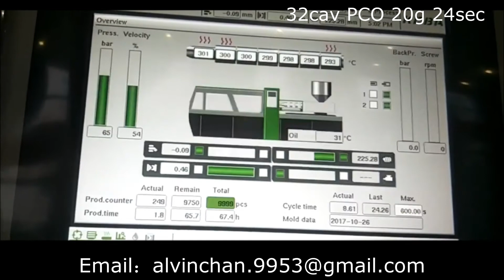injection moulding machine working_20g PET Preform Mold in 32cavity with PCO neck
This video is showing an injection moulding machine working in our customer`s workshop.  It`s producing PET bottle preforms in high speed.